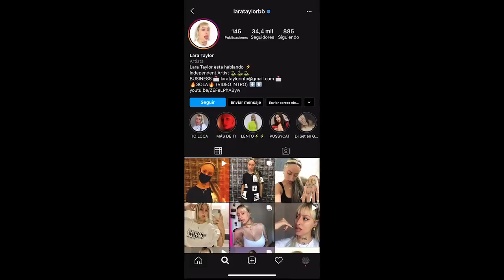Lara Taylor - Callá (prod. Stunnah Beatz, sezonthebeat)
Lara Taylor, Stunnah Beatz, sezonthebeat - Callá (Official Video)

PLATFORMS

Written & Performed by Lara Taylor
Produced by Stunnah Beatz
Master by Amex
Film by Alfonso Guachu

LYRICS

Lara Taylor está hablando
Callá

Tengo esas putas detrás, quieren verme suspirar
Saben que me voy a pegar, Quieren que yo esté callá
Ya te lo dije mamá, que yo vine pa ganar
Solo las oigo rabiar, no me vais a hacer callar

Yo sé que tú quieres poderme alcanzar
Otros como tú ya me robaron mi pan
Puta en mi coche escrito por detrás
Sabes que con eso no me voy a achantar
Supere ya mierdas como tú y al final
Tos están muertos ya no les queda na
Tú me das la mano pa llevarte algo más
Seguro en la cama tú me quieres chingar

Que tú quieres de mí que vas a hacer
Tú no podrías conmigo
Yo pude caer y me levante Y encontré la salida
Que puedes ofrecer Si nadie te ve
Yo ya estoy por encima
Ya tú vuelve a nacer, puta no me ves

Que ellos me prefieren y eso a ti te duele
Puta te quedaste sola
Cuando tú te vuelves yo lo hice 3 veces tú te mordiste la cola
Si el ego te duele y soy lo que tú no eres a mi me suda la polla
Que ellos no te quieren ya ni tú te quieres zorra te quedaste sola

No me vais a hacer callar
Llevo muchos años ya
Tengo mucho que contar
Muchas bocas que cerrar
Ya te lo dije mamá
Yo no vine pa jugar
Tú te vas a envenenar
El odio te va a matar